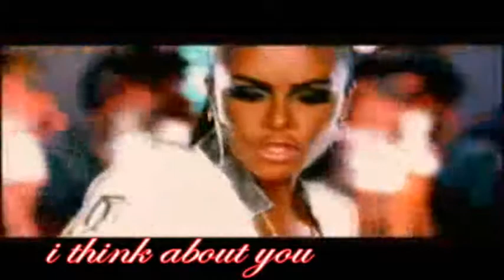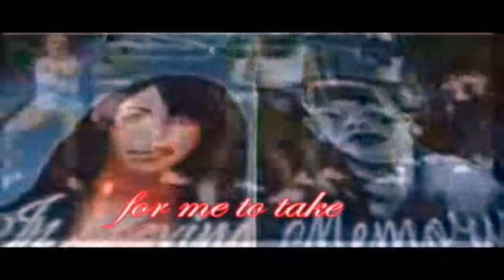Aaliyah - Wrap you around [Aaliyah Tribute 2009]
Song: Sean Kingston - Wrap you around.

My second Tribute to Aaliyah.